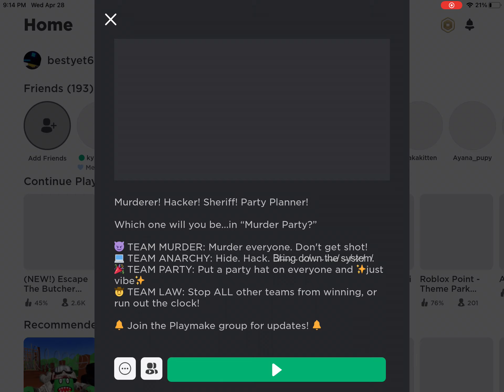1v1 in public lobby